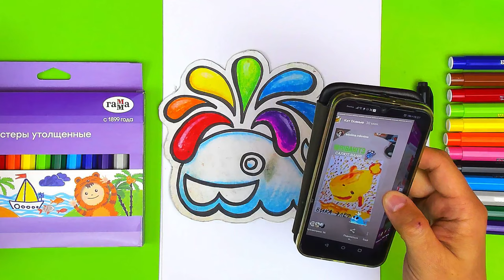Как нарисовать АРБУЗ - простые рисунки фломастером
Приходите в инстаграм на конкурс каждый будний день!